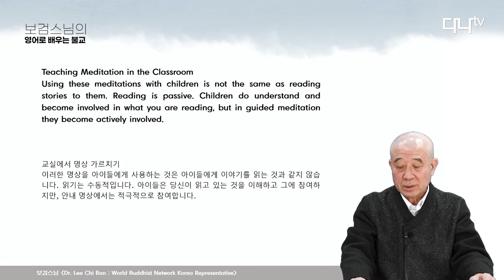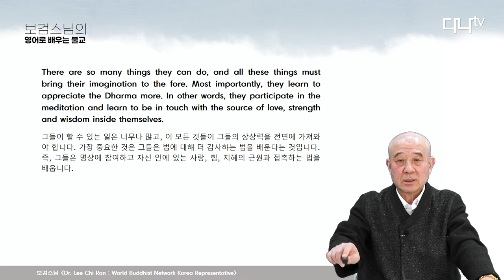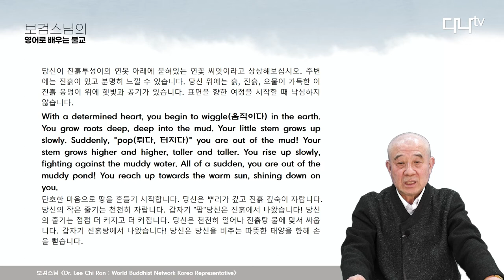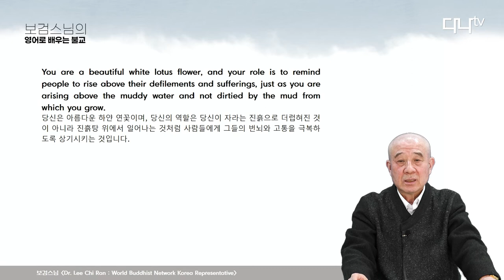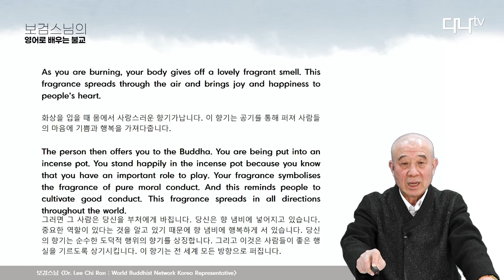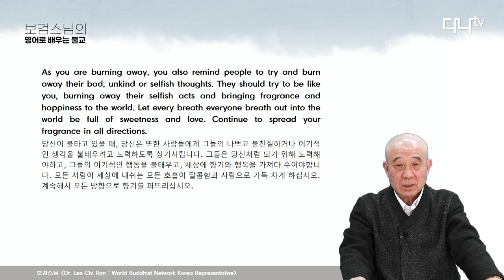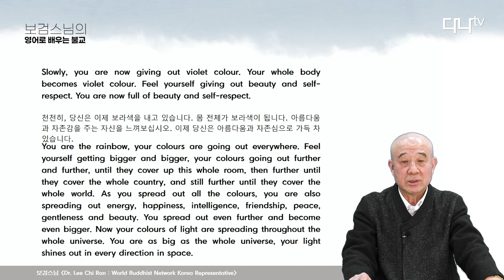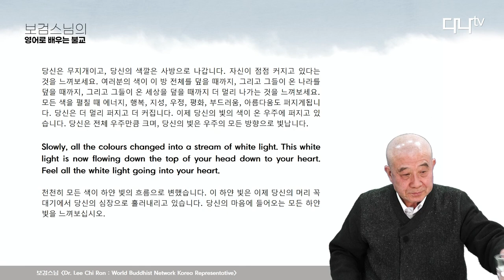보검스님의 영어로 배우는 불교 13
Lotus Meditation
연꽃 명상

Incense Meditation
향 명상

Rainbow Meditation
무지개 명상